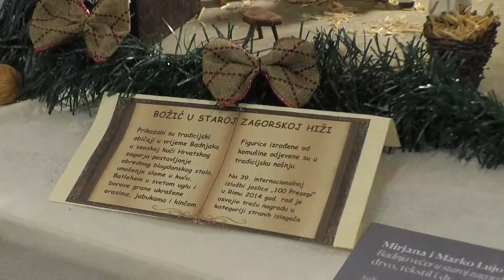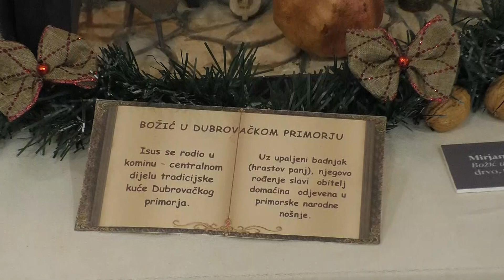Zagorje moje 03.01.23. - Izložba božićnih jaslica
Udruga Prijatelji božićnih jaslica napravila je nekoliko izložaba diljem Krapisnko-zagorske županije i Zaprešićkog kraja. budite z nami lučite nas.